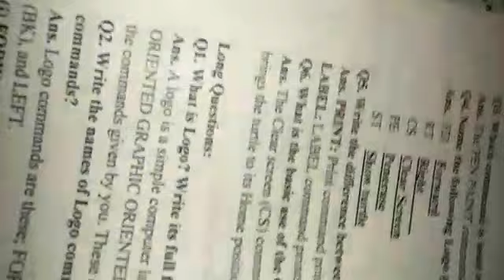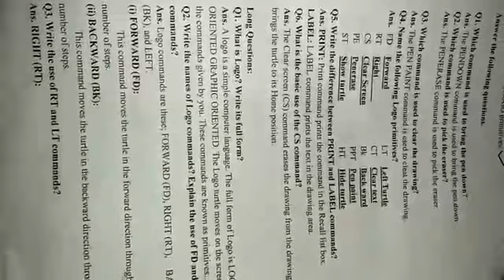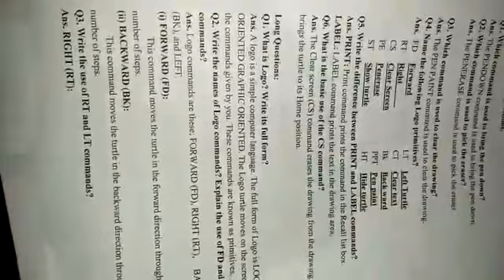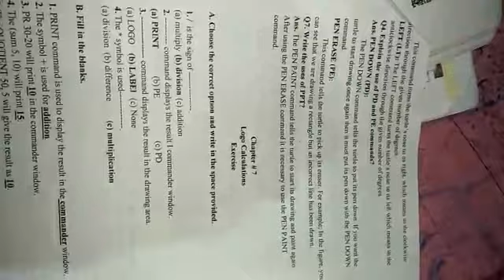class 4 computer objective